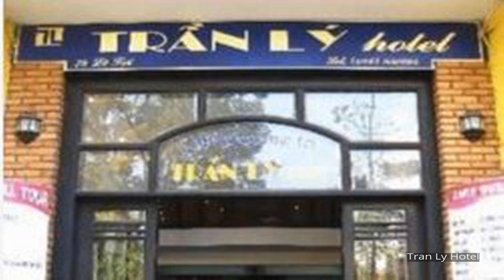Tran Ly Hotel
Set in a prime location of Hue, Tran Ly Hotel puts everything the city has to offer just outside your doorstep. The hotel offers guests a range of services and amenities designed to provide comfort and convenience. Free Wi-Fi in all rooms, Wi-Fi in public areas, valet parking, car park, room service are just some of the facilities on offer. Each guestroom is elegantly furnished and equipped with handy amenities. The hotel offers various recreational opportunities. Discover all Hue has to offer by making Tran Ly Hotel your base.